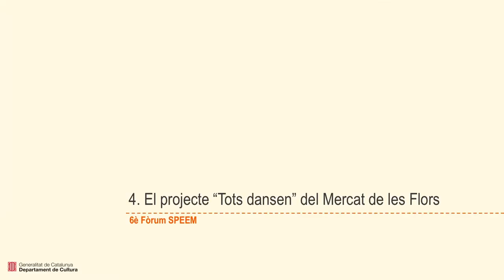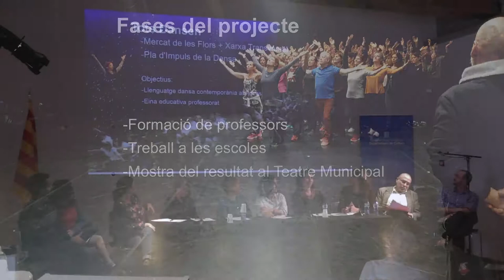8. Projecte “Tots dansen”